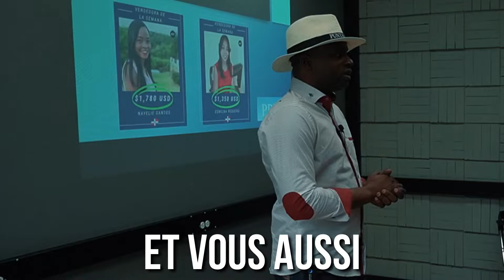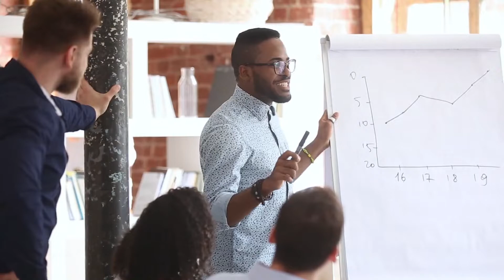Nous devons prendre des décisions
L'indécision de faire quelque chose que nous voulons est quelque chose qui nous est arrivé à un moment donné⚠️.

Mais il faut prendre le courage de faire les choses pour que les résultats ne soient pas les meilleurs ✔️.